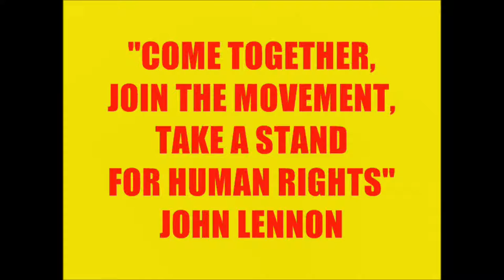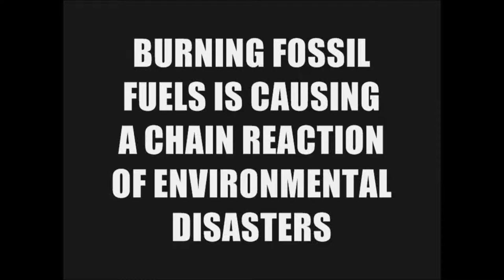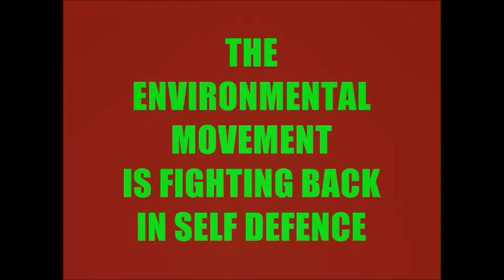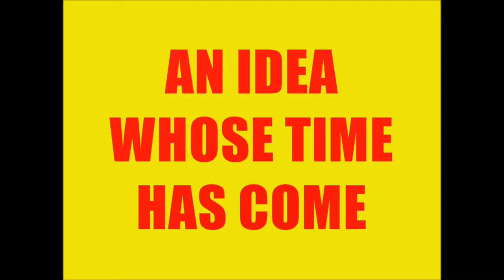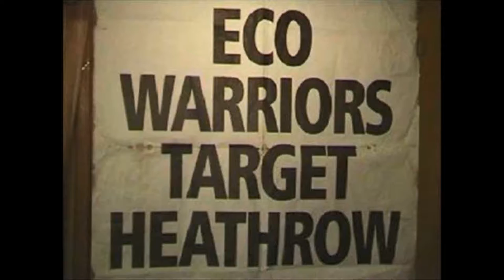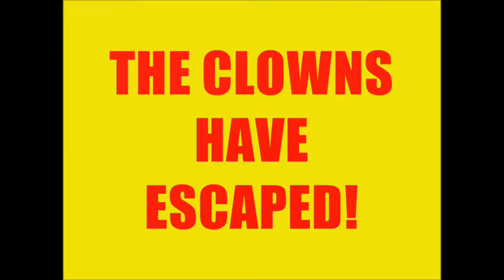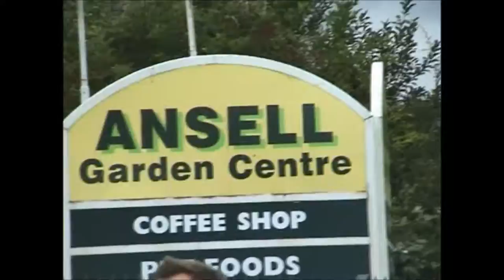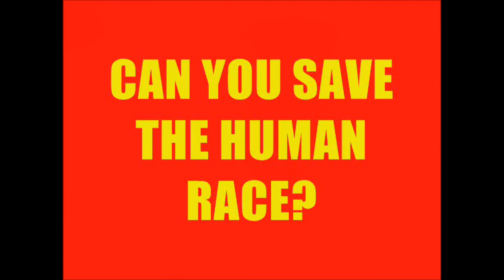THE KIDS ARE REVOLTING! two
The true story of the kids march from the Camp for Climate Action in Sipson village to the BAA offices near Heathrow airport in August 2007 - Can You Save the Human Race? Humanity Faces Extinction... a reality TV show for the children